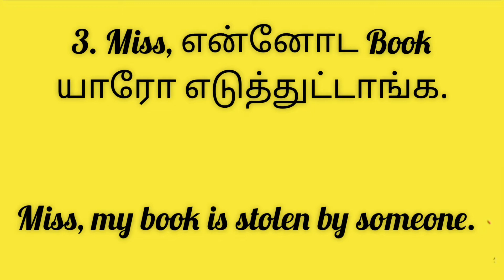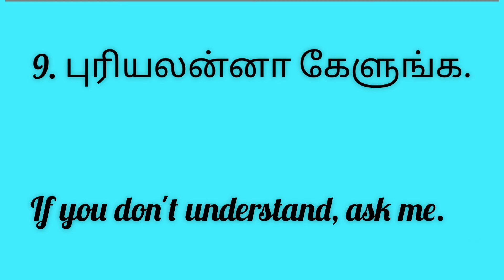Classroom English| Classroom instructions| Classroom dialogues| Spoken English through Tamil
Om Sri Ganesha| Shirdi Saibaba